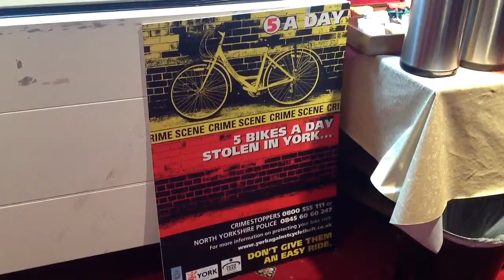Cllr Sandy Fraser Hosting York's First Crime Summit